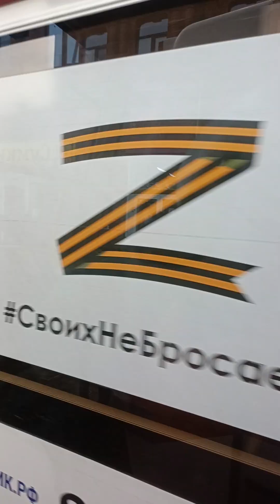поездка на трамвае 164 маршрут 11 Краснодар @ТроллейбусАвтобусКРД @-_-59-159RUS